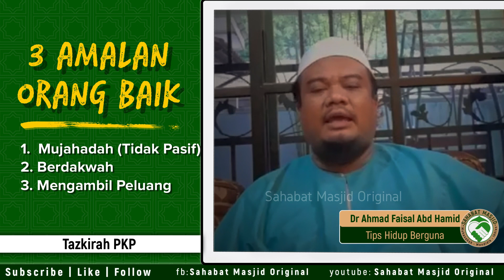Ustaz Dr Ahmad Faisal - 3 amalan orang baik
Ustaz Dr Ahmad Faisal Abd Hamid - tips hidup berguna